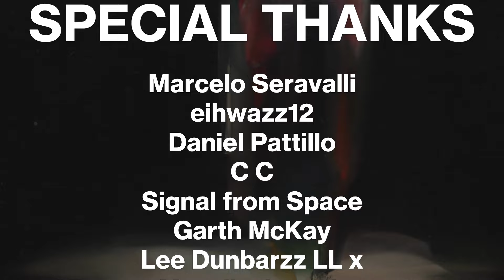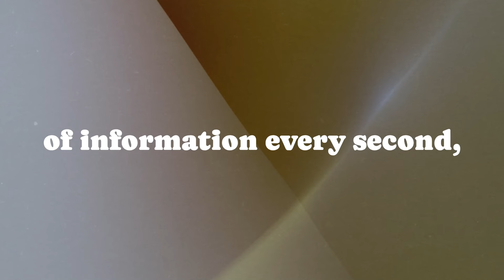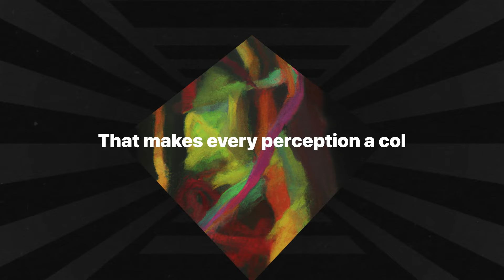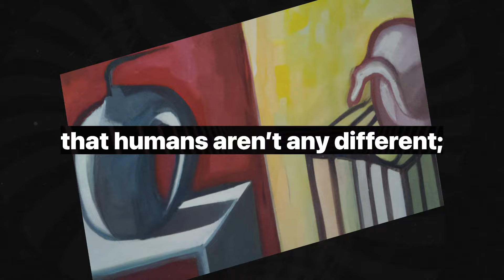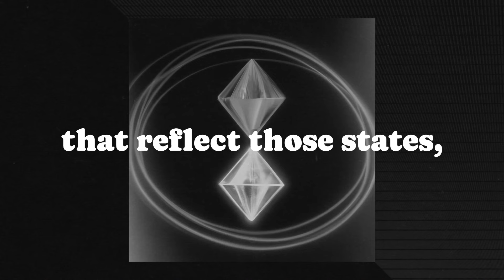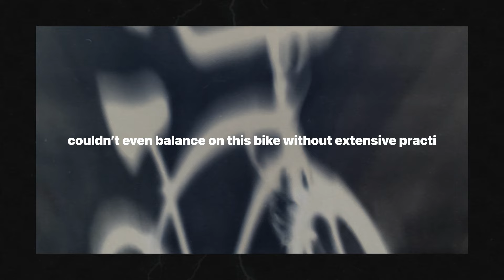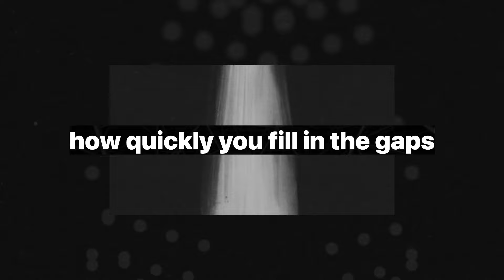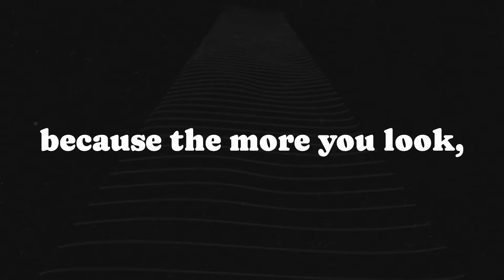Why Reality Is an Optical Illusion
What if everything you know about reality is just your brain playing tricks on you? Based on Beau Lotto's groundbreaking insights in *Deviate*, this video explores how human perception is not as reliable as you think. From viral phenomena like the color-changing dress to experiments that reveal your senses’ limitations, we dive deep into how your mind interprets, distorts, and sometimes flat-out invents the world you see. Discover how embracing uncertainty, questioning assumptions, and engaging with life’s mysteries can unlock new levels of creativity and redefine what’s "real." This is not just a lesson in neuroscience; it's an invitation to see the world with fresh eyes.

Join us as we uncover the hidden layers of perception – where reality bends, assumptions deceive, and curiosity reigns supreme.